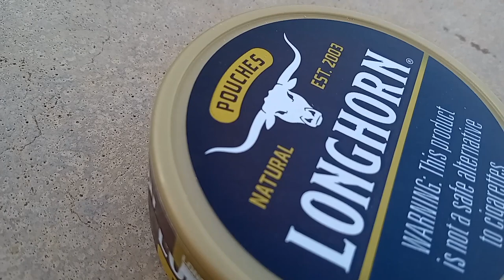Cooking out at lake TENKILLER! HAPPY FOURTH OF JULY EVERYONE!!!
COOKOUT INCOMING! Sorry I didn't show me eating the burger lol I wasn't thinking but it was delicious!